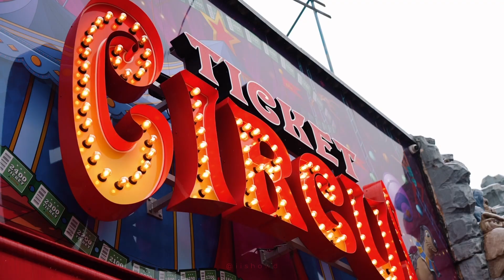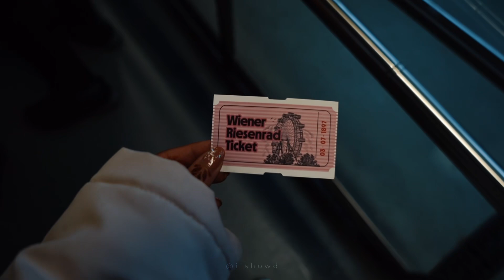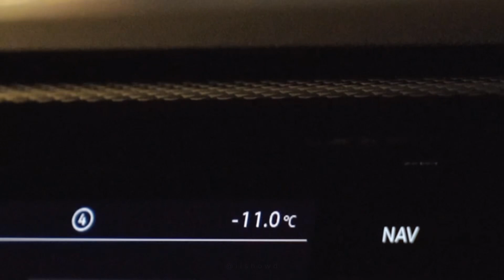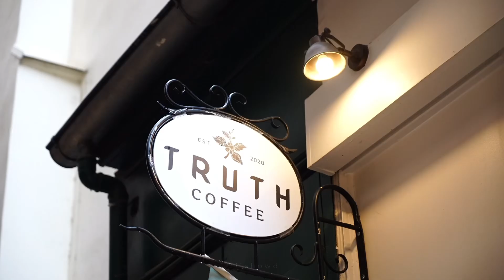Austria in winter December 2023 🇦🇹☃️🎄 النمسا في الشتاء ديسمبر ٢٠٢٣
في ديسـمبر لاتنتهي الأحلام، تبتدي لتصبُح حقيقة ❤️☃️
النمسـا، ديسمبر 2023 🇦🇹❄️✈️!